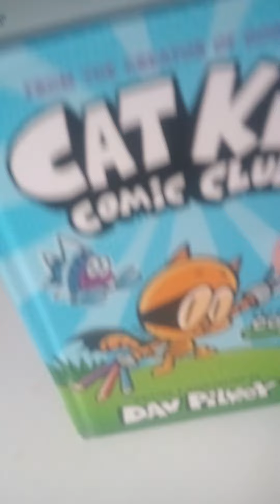BFCKCC: BEACH BATTLE 1 - THE SUPREME BATTLE S7E01